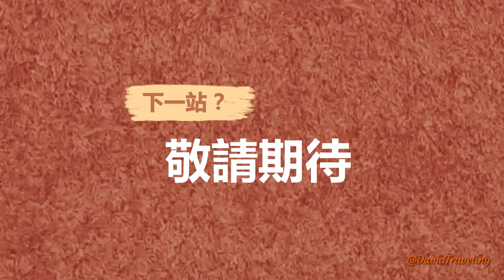挑戰世界三大奇石之一 的挪威佈道石 Challenging the Norwegian Pulpit Rock｜Nordic Trip Vlog ｜北欧自驾旅游Vlog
2024年7月20日自駕從丹麦Hirtshals希茨海爾斯出發，9:45乘Fjord Line跨海渡轮，中午12:10抵达挪威南部城市克里斯蒂安桑Kristiansand，驅車前往斯塔万格Stavanger，中途停留克瓦斯海姆燈塔Kvassheim Lighthouse。由于天气极佳而第二天會下雨决定直接前往布道石Preikestolen，布道石的登山路径全程3.8公里，登山开始有330米是上坡，全程经过不同的路段，有时要穿过树林，走过沼泽，碎石路段和吕瑟峡湾坚硬的花岗岩路段, 我们往返耗时五小时。好在當地天黑得晚，半夜12点才回到Stavanger的酒店。

今天征服了世界三大奇石之一， 又俯瞰了绝美的吕瑟峡湾，太有成就感了！

On July 20, 2024, We drove from Hirtshals, Denmark, took the Fjord Line cross-sea ferry at 9:45, arrived at Kristiansand, a city in southern Norway, at 12:10 noon, and drove to Stavanger, stopping in Kvassheim Lighthouse. Because the weather was excellent and it was going to rain the next day, we decided to go directly to Preikestolen. The hiking trail of Preikestolen is 3.8 kilometers in total. There is an uphill climb of 330 meters at the beginning of the climb. The whole journey passes through different sections, sometimes through woods, and It took us five hours to go back and forth between swamps, gravel sections and the hard granite section of Lysefjord. Fortunately, it got dark late there, so we didn't return to Stavanger's hotel until 12 midnight.

Today we conquered one of the three most amazing rocks in the world and overlooked the beautiful Lysefjord. It feels like a great achievement!